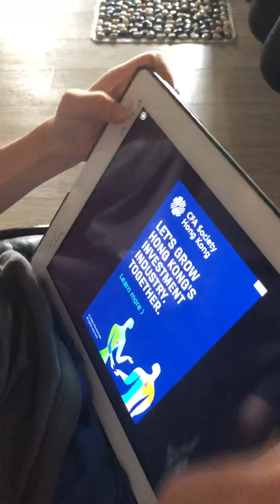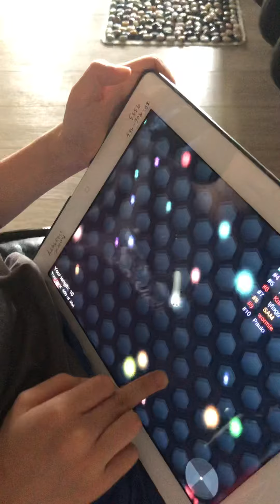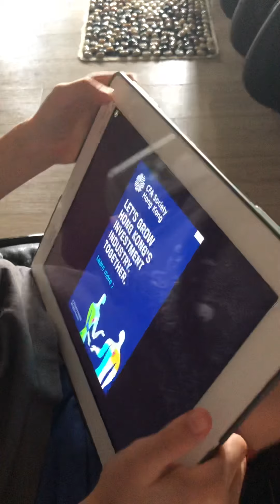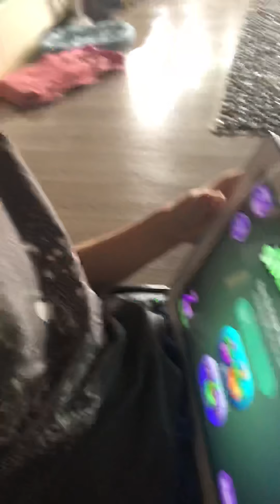Lucas craft-playing slither.io